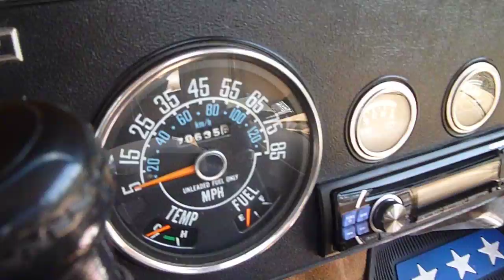Final Look at my 1980 Jeep CJ5 Laredo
Just sold my 1980 Jeep CJ5 Laredo 304 V8. Took it out of storage for a quick drive.